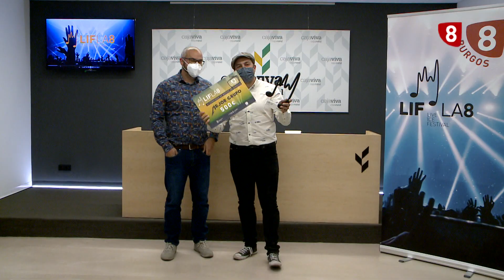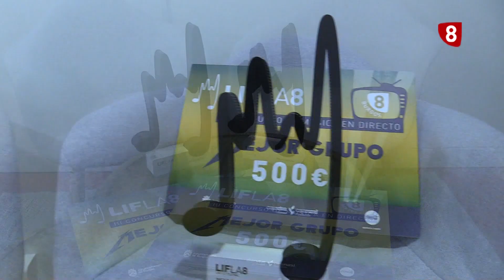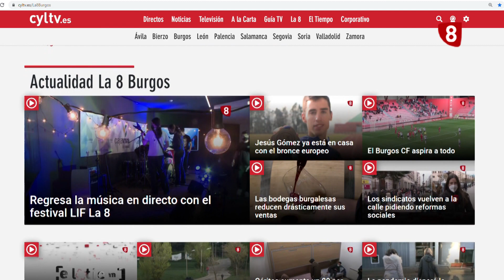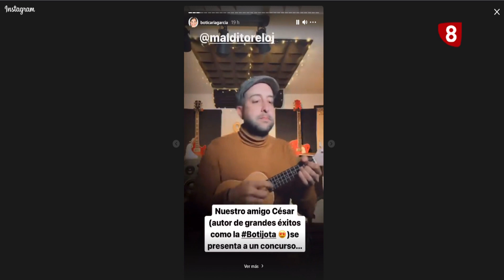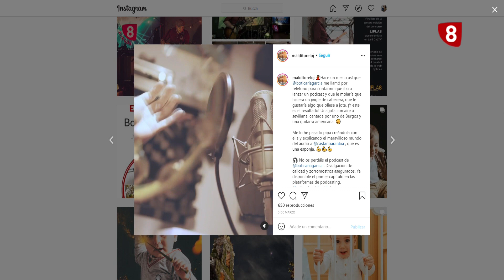LIF LA 8 Tercera edición | Final